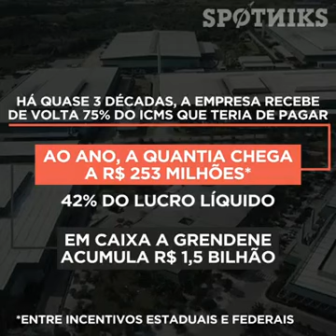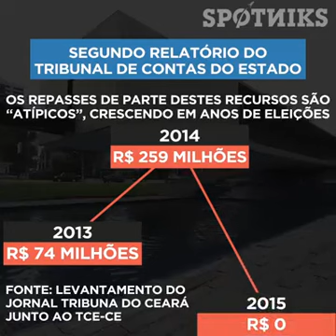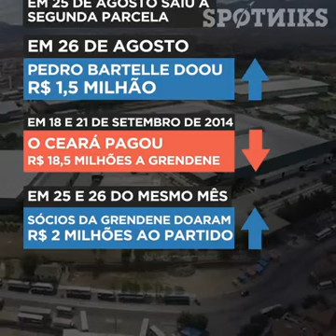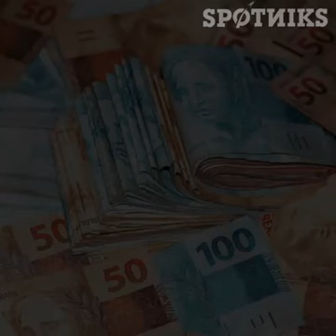24 de fevereiro de 2020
Vídeo de Carlos Augusto